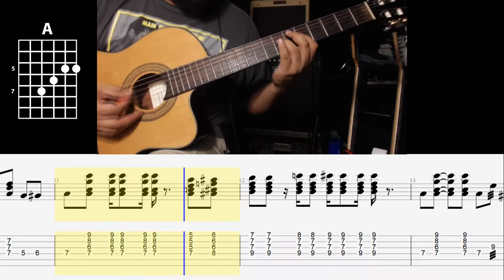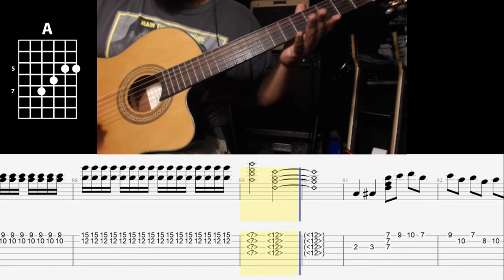Perdidos de Sinaloa - No Te Vayas (Tabs Adornos/Requinto/Acordes)